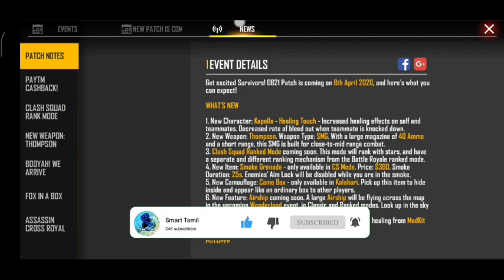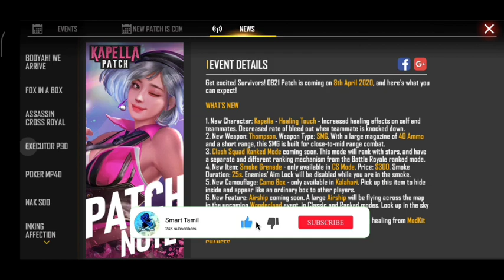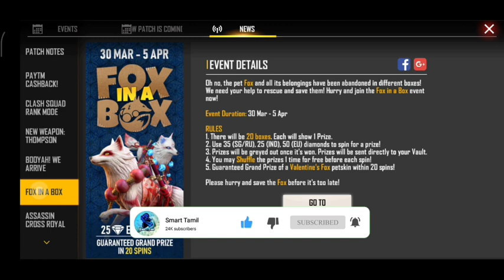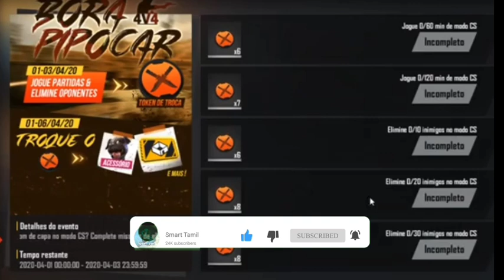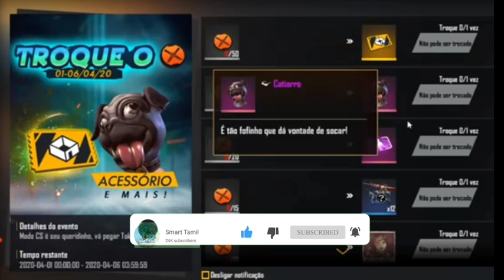Free fire new event to get free dress , gun skin // clash squad token இலவச gun skin வாங்குவது எப்படி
1. Clash Squad will now be opened permanently!
2. New weapon - Desert Eagle now available in Clash Squad.
3. New Character - Notora
4. Lowered the difficulty to level up characters.
5. New Advanced Attachment for Kar98k, Vss, and M14.
6. The Anti-material launcher is now a secondary weapon.
7. Character page UI adjustment.
8. Players can now place markers on items for their teammates.
9. Dynamic weather now available in Classic mode.
10. Winterlands is coming soon!

About GAME

10-minute Survival Shooter!